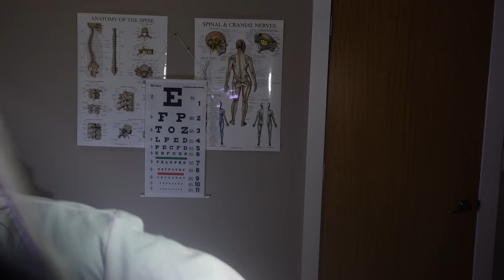ASMR WORST RATED DOCTOR ROLEPLAY! Whispered Insults & Awkward Times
ASMR WORST RATED DOCTOR ROLEPLAY! Whispered Insults & Awkward Times... A roleplay to help you relax, feel tingles, and fall asleep :)

Purchase MY HOMEMADE SKINCARE here!